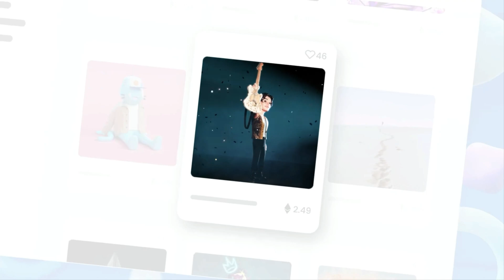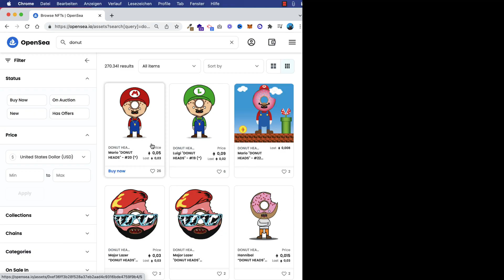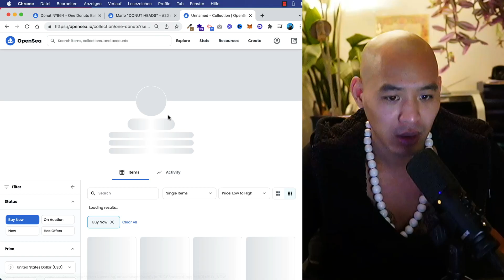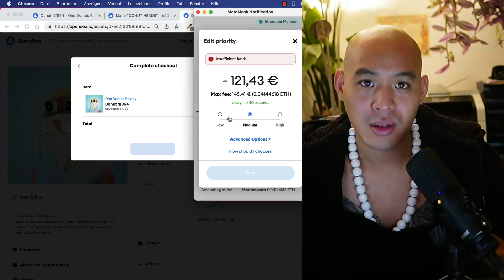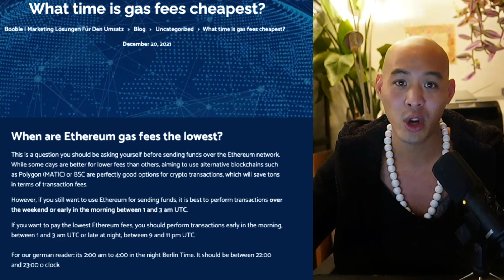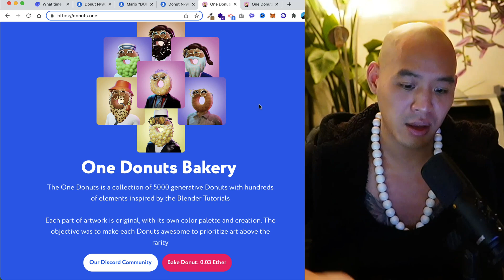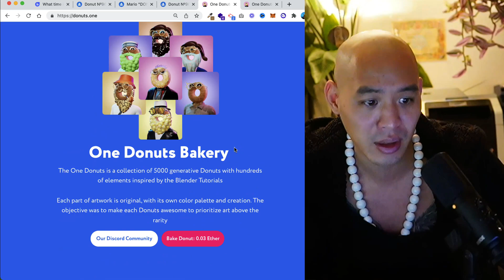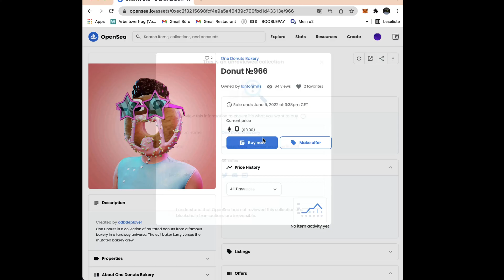How to Buy an NFT with Zero Gas Fees (Best Trick 2022)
HOW TO BUY NFT WITH '0' GAS FEE ! BEST TRICK IN 2022

🕐Time Stamps
00:00 invest 100$ for NFT
1:09 What is NFT
1:47 Metamask Wallet
2:25 How to buy NFT on OpenSea
5:30 When time Gas fee is Cheapest?
7:34 NFT Project 1
9:01 NFT Project 2

⚠️ in this video there is little bit introduction of NFT and Metamask wallet. Moreover I'm going to show that how to buy an NFT from a good project and with zero gas fee almost. Sometime we have to pay gas fee more than the actual price of the NFT.
So just to rid of this problem watch this video.

What is Peakdefi:
The PEAKDEFI fund is a decentralized fund, programmed as a smart contract on the Ethereum blockchain, managed by different Managers in a decentralized, permissionless and smart way to get the best outcome for everybody involved. Investors can invest in the contract and buy a share of the PEAKDEFI fund, whereas managers can participate in on-chain trading with the fund’s capital.